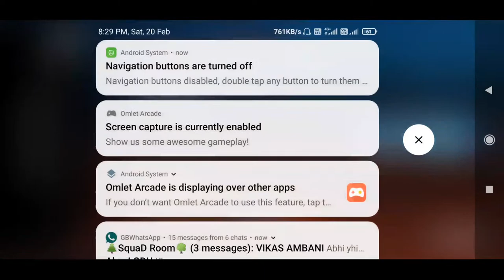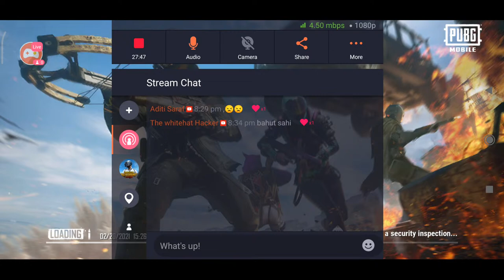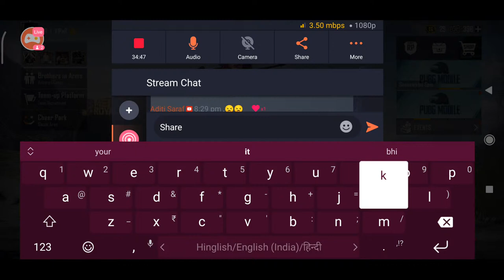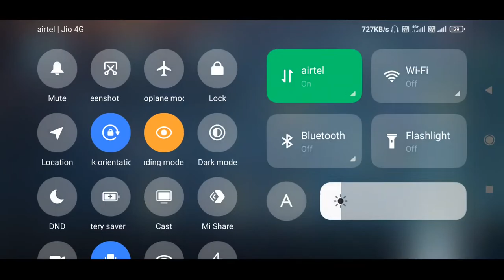10 min ki stream... 😂😂😂